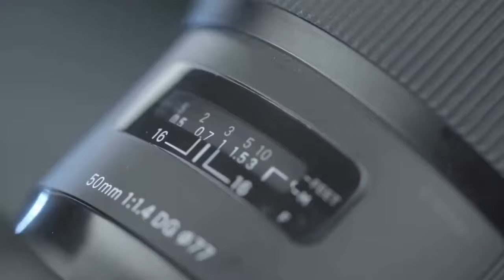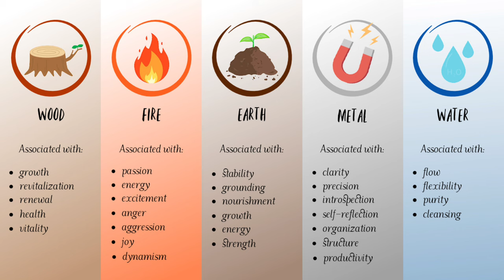ALAMIN ANG MGA MASWERTENG DIREKSYON SA 2024 AYON SA FENG SHUI NA MAGDADALA NG KASAGANAHAN